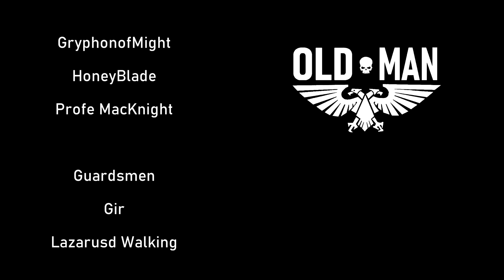Elon Musk and Joe Rogan get a NEW cartoon - By Flashgitz - Reaction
Flashgitz Links!
It’s risk free with Nord’s 30 day money-back guarantee!